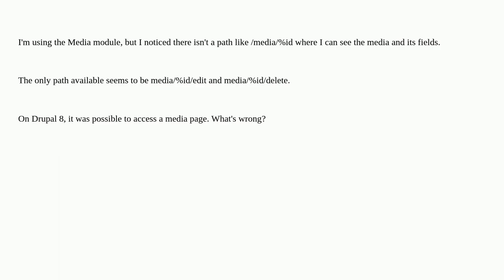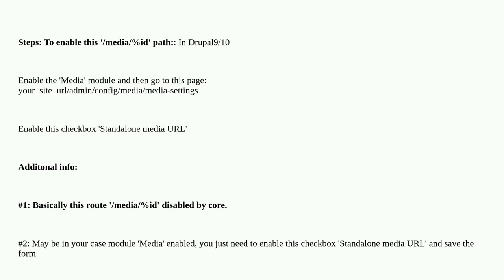Drupal: Why are media items no longer available at /media/id?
Why are media items no longer available at /media/id?

A special thanks goes out to the community

  media 10